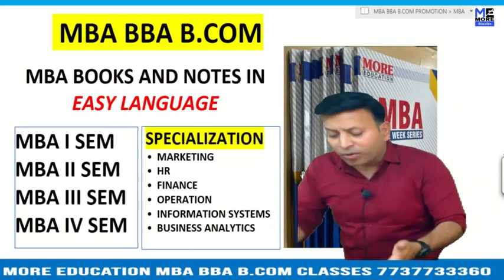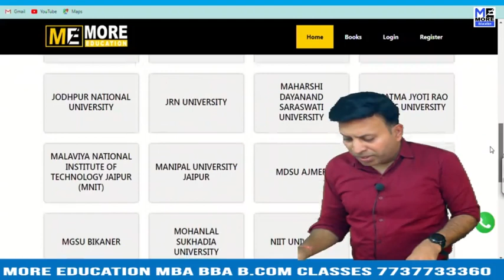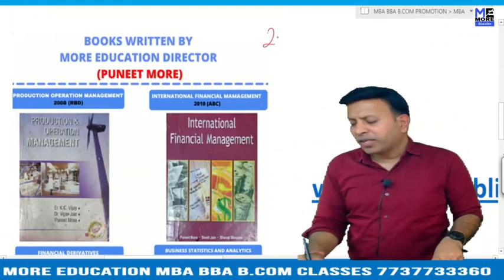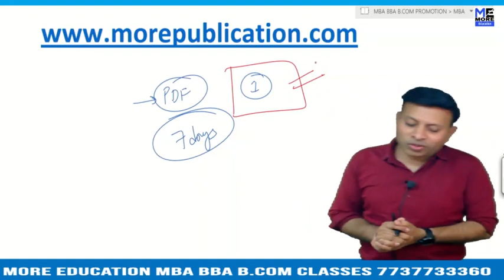MBA BOOKS/NOTES GLSU|GLS (Gujarat Law Society) University|EASY LANGUAGE|BBA NOTES/BOOKS|BCOM BOOKS